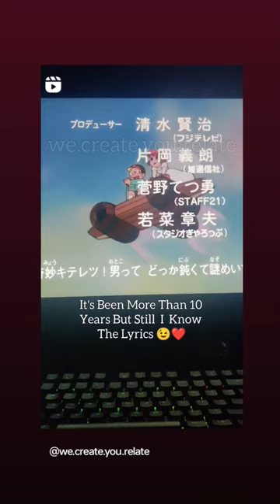music cartoon song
Created by Inflact Hashtags Generator#kids